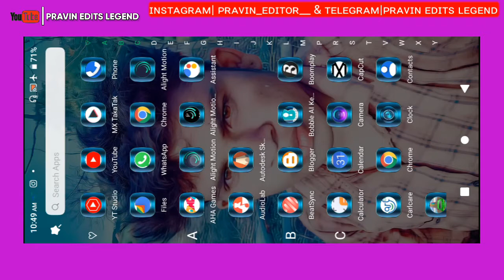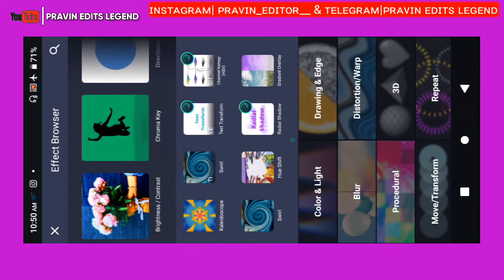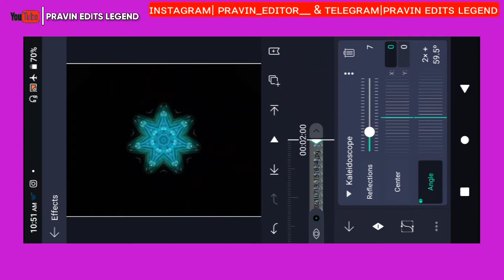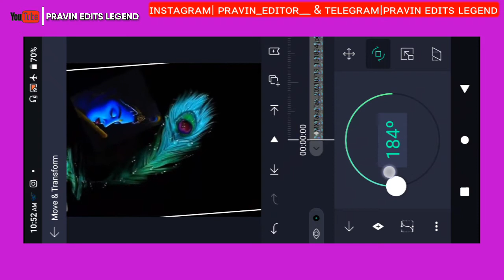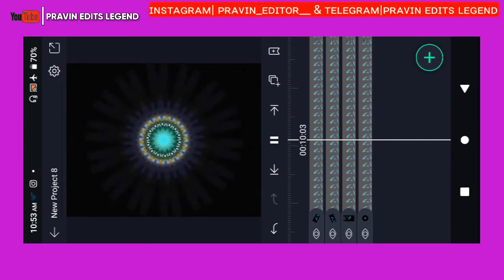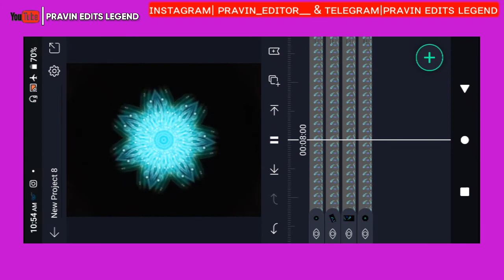New Stylish Overlay Effect Editing In Alight Motion Free Download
New Stylish Overlay Effect Editing In  Alight Motion || New Overlay Effect Editing@Pravineditslegend

✓ Alight Motion Bookmark Preset
✓ Boys Special Attitude Video Editing
✓ Photo Scrolling Video Editing
✓ KineMaster Video Editing 2021
✓ Shradha Pawar Viral Instagram Trending Video Editing
✓ Instagram Trending Beatsync Video Editing
✓ How To Create Shake Effect In Alight Motion
✓ New Trend Punyachi Maina Beat & Shake Effect Video Editing
✓ Krity Shetty Special
✓ Hruta Special Video Editing Alight Motion
✓ Sai Pallavi Video Editing
✓ New Trend Avee Player Video Editing
✓ Rashmika New Trend Lyrics Smoke Video Editing
✓ Alight Motion Full Tutorial
✓ How To Create Overly Video
✓ How To Make VFX Video In Alight Motion
✓ How To Make Shake & Squeeze Effect In Alight Motion

सर्व प्रथम Discription ला भेट दिल्याबद्दल धन्यवाद💕

         जर तुम्ही माझ्या चेन्नल वरती नवीन असाल 🤵
     अशाचप्रकारच्या नवीन Update करीता...🔔

💕 Kepp... Loving. Supporting 💕

pravin Edits Legend भावांनो आज आपल्या यूट्यूब चैनल वरती नवीन व्हिडिओ येणार आहे. मी तुम्हाला व्हिडिओ एडिटिंग आणि फोटो एडिटिंग शिकवणार आहे. तुम्हाला जर व्हिडिओ एडिटिंग आणि फोटो एडिटिंग शिकायचे असेल तर चॅनल सबस्क्राईब करा. या लिंक ला क्लिक करा आणि चॅनलला सबस्क्राईब करा.

alight motion
alight motion full screen whatsapp status alight
motion photo shake effect status editing
alightmotion effects
alight motion edits
alight motiontutorial
alight motionbasic video editing for beginners in
marathi

alight motionanimation
alight motion app editing
alight motionedits
alight motion fonts adding
alight motion
alightmotion wave effect in marathi

alight motion
alight motion full screen whatsapp status tamil
pravin Edits Legend